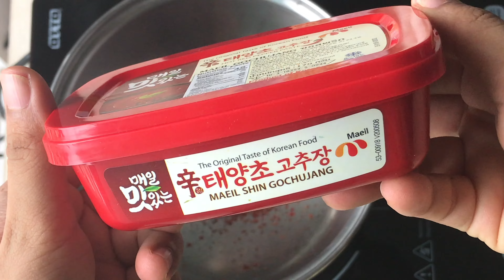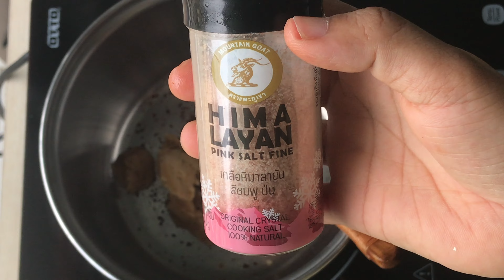EASY TTEOKBOKKI RECIPE | VEGAN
Quick and easy Vegan Tteokbokki or Korean Rice Cake! ✨

No rules in this recipe :) You can make your own tweaks. 🤗✌🏻
This recipe is good for those who prefer mild spiciness, and less salty, but still tastes good!

I will include the recipe shortly in the captions :)

Meanwhile, you can check the products I used below:

1. Gochugaru 고춧가루 (Korean Red Pepper Flakes)

2. Gochujang 고추장 (Hot Pepper Paste)

3. Chung Jung one Seaweed

4. Bragg's Nutritional Yeast

Alternatives from original Korean Recipe:
Anchovies - shiitake mushroom + kelp / dried seaweeds (opt.)
Fish cakes - Pan fried Tofu
Cheese - Nooch / Nutritional Yeast (opt.)